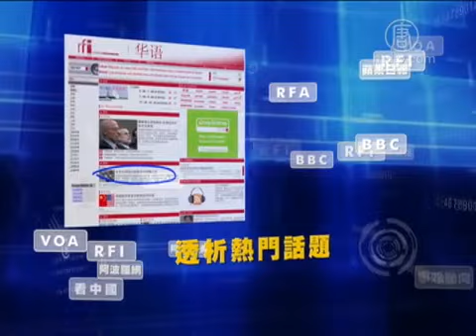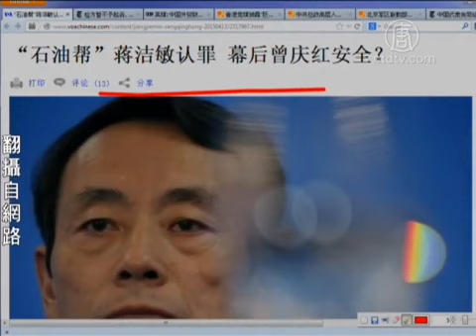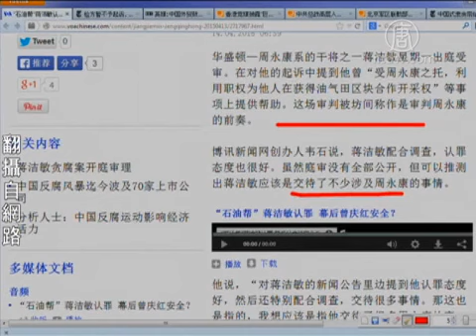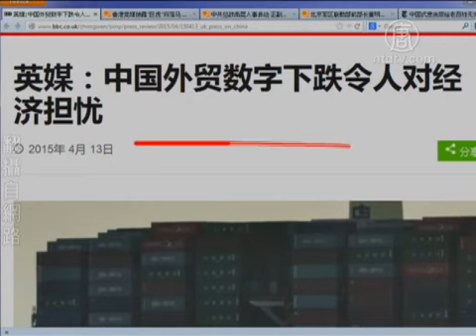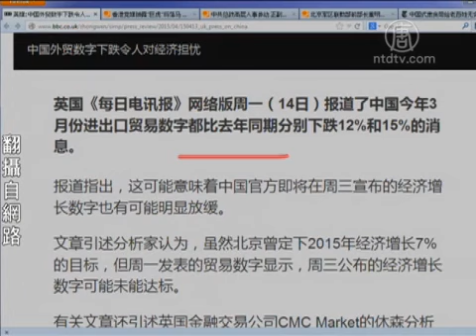【今日点击】〝石油帮〞蒋洁敏认罪 幕后曾庆红是否安全？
【今日点击】〝石油帮〞蒋洁敏认罪 幕后曾庆红是否安全？(NTDNewsClick) 幕后曾庆红是否安全？蒋洁敏应该交代了不少涉及周永康的问题，而石油帮真正幕后的操盘手是曾庆红。来源：